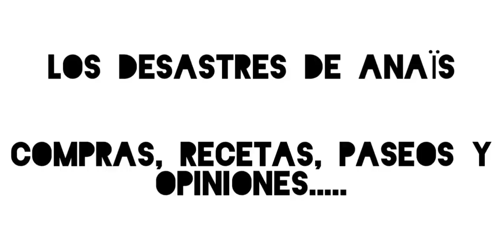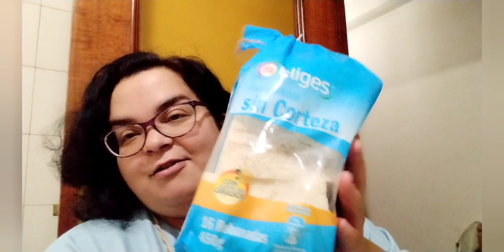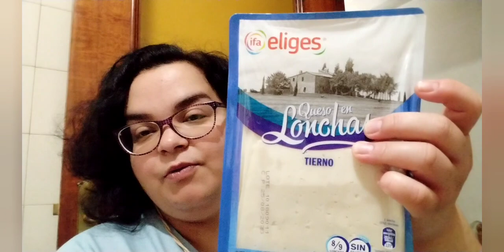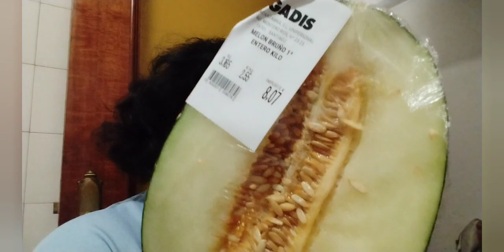Pagó la novatada a 8€ 😆las patatas + baratas q encontré🫣 Compra diaria en Gadis. Haré receta pescado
Compra diaria en Gadis. 1° de junio. Mi hermano la cagó comprando un melón.Ofertas.